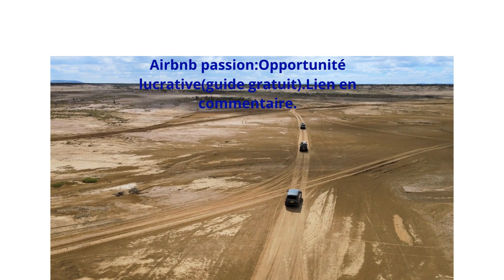Airbnb passion: Opportunité lucrative (Guide gratuit).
Découvrez une opportunité lucrative dans la ciourte durée avec Airbnb!
LIEN EN COMMENTAIRE POUR LE GUIDE GRATUIT